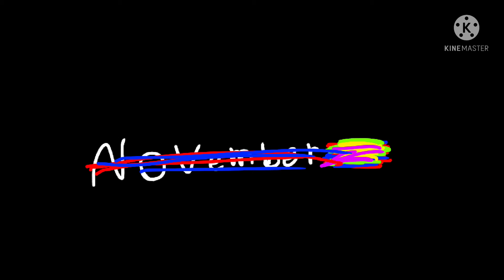What Is The Life Of A Default? Teaser#2